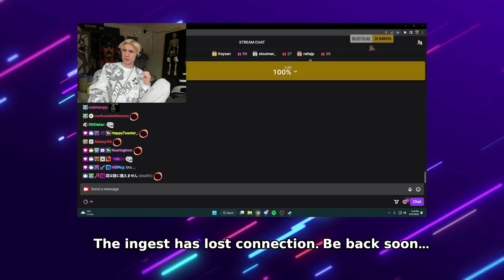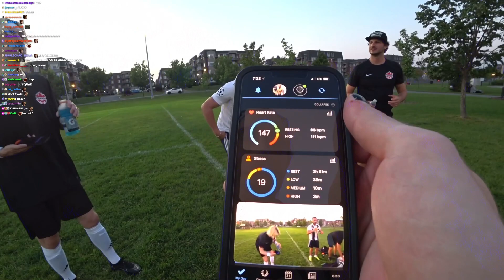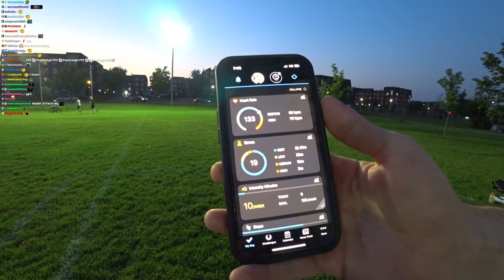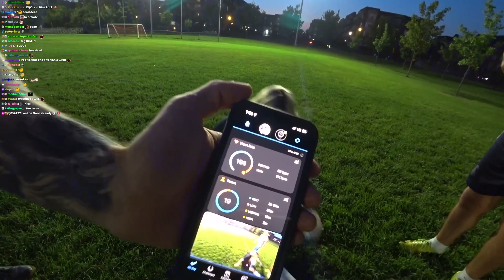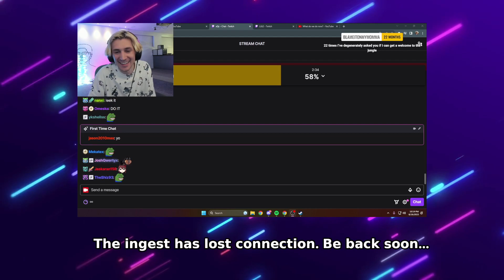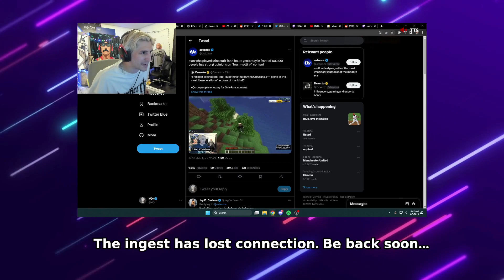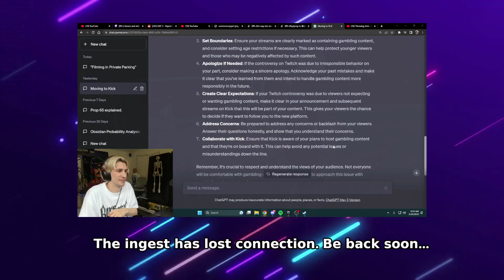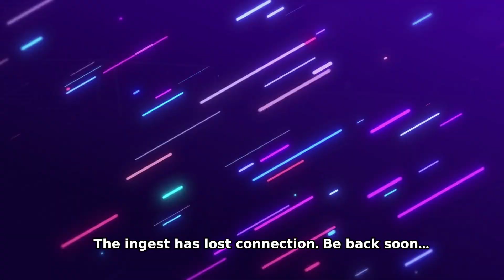XQC training for sidemen charity match full DAY1| Football Practice